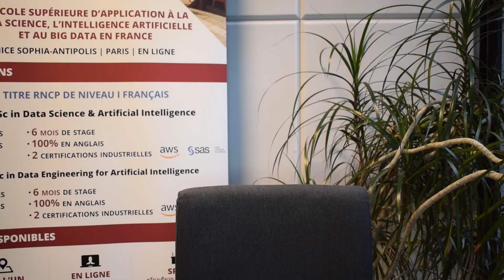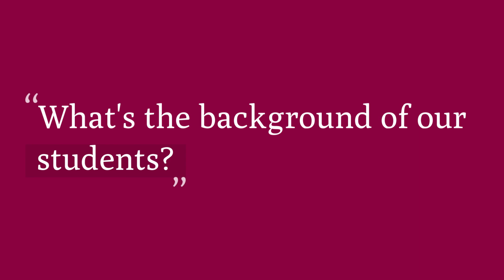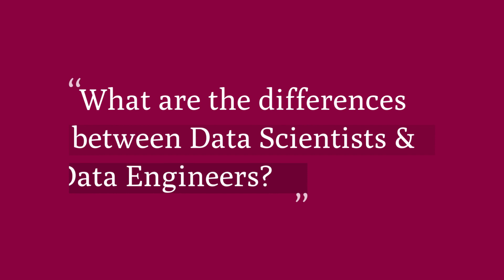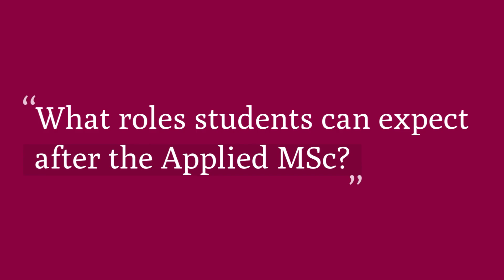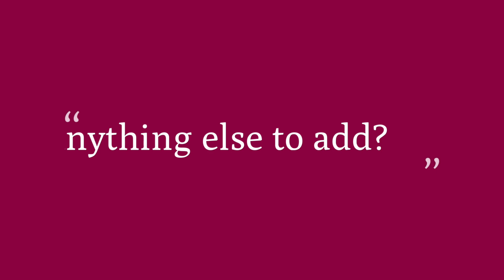The Applied MSc in Data Engineering for Artificial Intelligence in 10 questions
The objective of the programme is to train Data Engineers ready for employment and mastering the ecosystem of Big Data.

Learn more about the Applied MSc in Data Engineering for Artificial Intelligence

DSTI offers three intensive programmes: Applied MSc in Data Analytics, Applied MSc in Data Science & AI and Applied MSc in Data Engineering for AI. They have been fully accredited at Master’s level by the French Government via the RNCP mechanism, and are recognised by European Qualifications Framework (EQF).